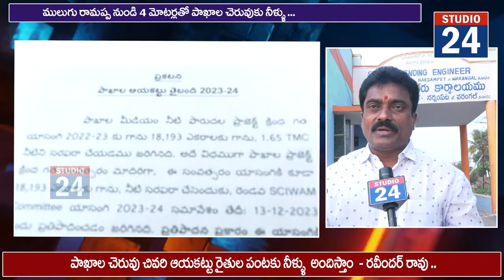పాఖాల పూర్తి స్థాయి ఆయకట్టుకు సాగునీరు అందిస్తాం-మాజీ ఎంపీపీ తక్కలపల్లీ రవీందర్ రావు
పాఖాల మీడియం నీటిపారుదల ప్రాజెక్టు కింద గత సంవత్సరం మాదిరిగానే ఈ సంవత్సరం కూడా 18193 ఎకరాలకు నీటిని సరఫరా చేసేందుకు నర్సంపేట ఎమ్మెల్యే దొంతి మాధవ రెడ్డి గారి సూచనల మేరకు ప్రతిపాదనలు జరిగినాయి ఇట్టి ప్రతిపాదనల ప్రకారం ఈ యాసంగి కూడా పాకాల ప్రాజెక్టు కింద ఉండబడే ఆయకట్టు మొత్తానికి నీటిని సరఫరా చేయడానికి నిర్ణయించడమైనది ప్రస్తుతం పాకాల ప్రాజెక్టు నందు 1.685 టీఎంసీ నీటి నిల్వ కలదు పూర్తిస్థాయి ఆయకట్టుకు నీటిని అందించడం కొరకై 1.65 టీఎంసీ నీరు అవసరం ఉందని నర్సంపేట ఎమ్మెల్యే దొంతి మాధవ రెడ్డి గారు రాష్ట్ర భారీ నీటిపారుదల శాఖ మంత్రి ఉత్తంకుమార్ రెడ్డి గారితో మరియు రాష్ట్ర నీటిపారుదల శాఖ కార్యదర్శి తో దగ్గరుండి చర్చించి అవసరమైన 1.65 టీఎంసీ నీటిని అవసరమైతే నాలుగు మోటార్ల ద్వారా నిరాటంకంగా ఏప్రిల్ వరకు అందిస్తామని ములుగు CE విజయ భాస్కర్ లిఖిత పూర్వకంగా పేర్కొనగా నర్సంపేట SE వెంకటేశ్వర రావు మంగళవారం సాయంత్రం తన కార్యాలయంలో మీడియా ప్రతినిధులకు వెల్లడి చేశారు